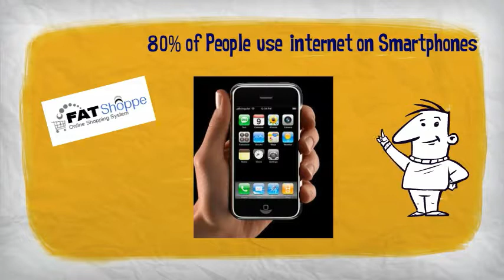Latest eCommerce Website Trends for 2014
Top eCommerce Website Trends 2014. Is your eCommerce Website doing Well? Make your website alive. Watch these eCommerce Website Ideas and Trends and learn how your website can perform well.--